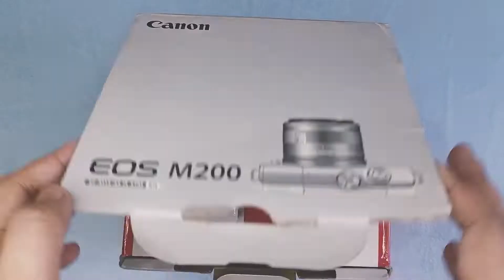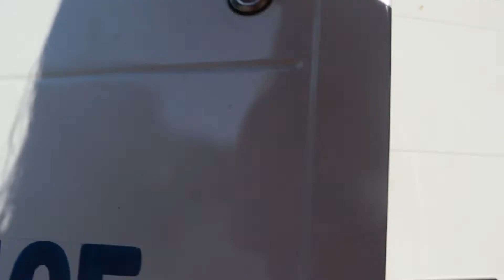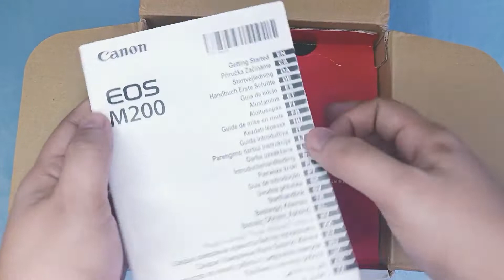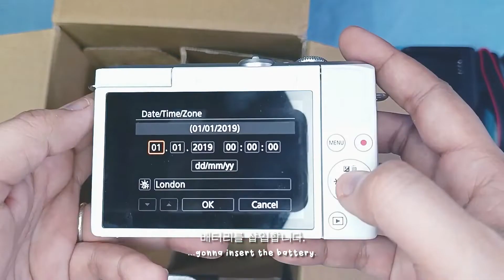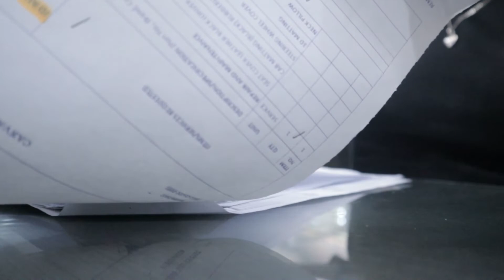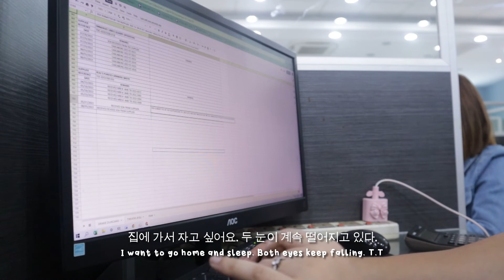working diaries 💼 work 8-5, unboxing canon eos m200, samgyeup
Hey guys! ^^

I'm finally back with a new vlog after two years. I've been busy with my life lately doing office stuff, opening my business, and taking care of my lil' one. I'll be uploading as much as I can. How are you? Stay safe and healthy always. 🌼

💻 editing softwares:
vllo & filmora pro